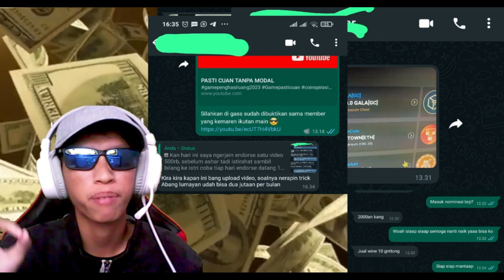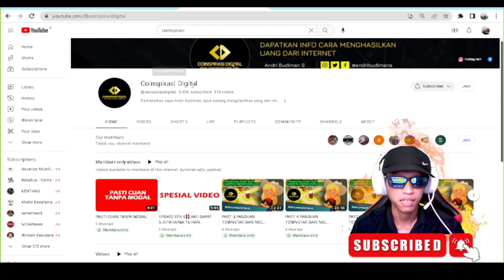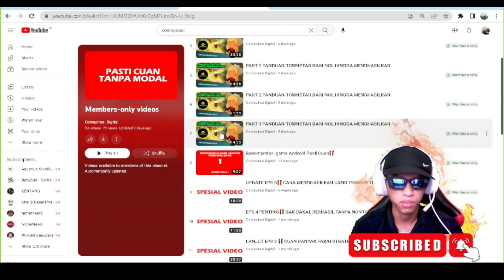UPDATE❗ CARA MENGHASILKAN UANG 280.000 DARI GAME NFT ANDROID PENGHASIL UANG TANPA MODAL 2023